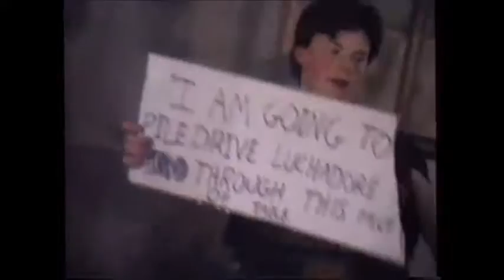Graveyard Gallant vs Luchadorie - BHW 10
Get ready for a shit slurry folks, cause this one isn't gonna go down easy.